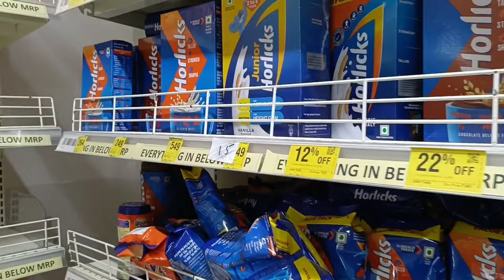সৰু মাইনাৰ কলেজৰ প্ৰথম দিনৰ জমনি শুনক।। এতিয়া সকলো বাদ দি কাপোৰ delivary ৰ দায়িত্বহে লব লগা হল 🙏